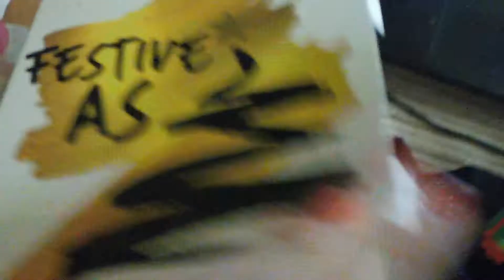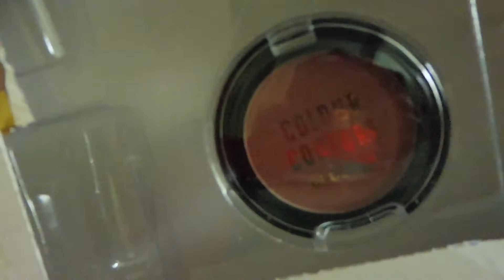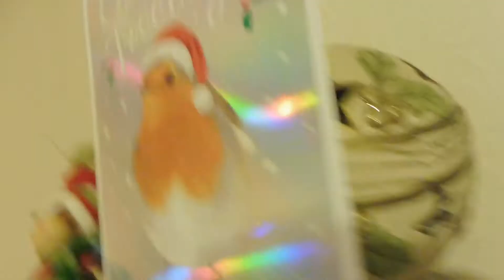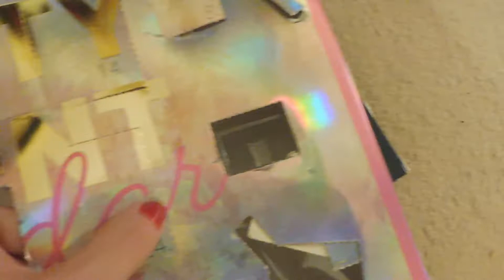The End is Nigh! VLOGMAS Day 23 & 24 | Haley-Louise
Merry Christmas to everyone! Hope you are all having a lovely day :)
I'll be back tomorrow with Christmas day guys!!